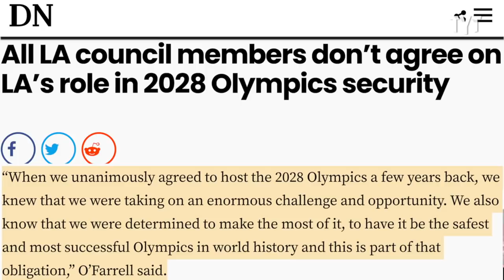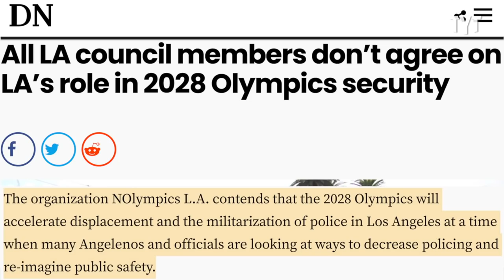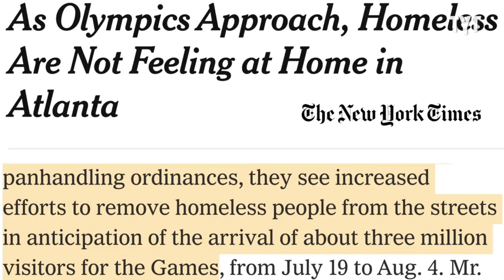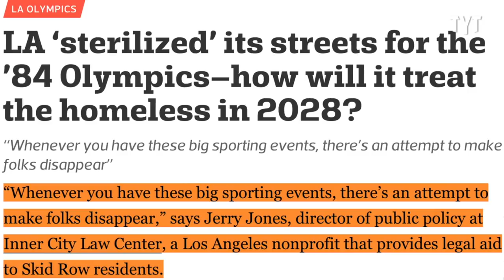Mitch O'Farrell Teams Up With Police To Target Homeless For Olympics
Mitch O'Farrell is putting his own political aspirations ahead of the people he's supposed to represent. Rick Strom breaks it down.

Rick Strom